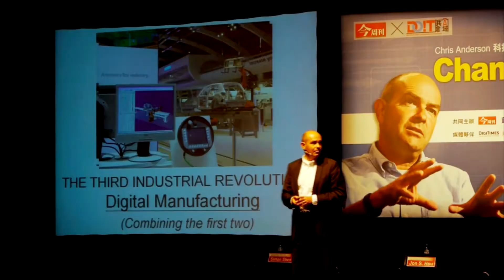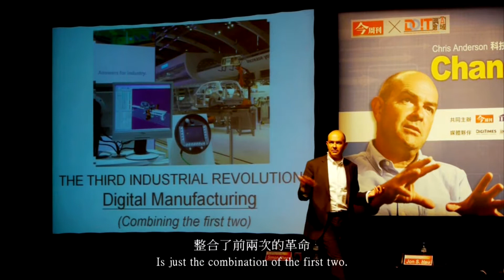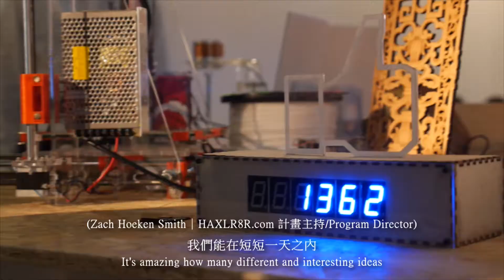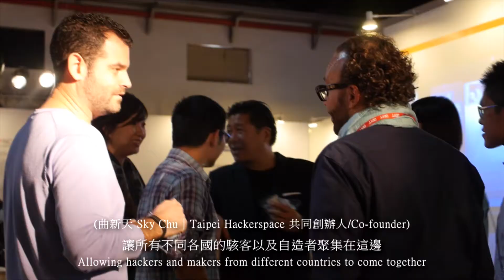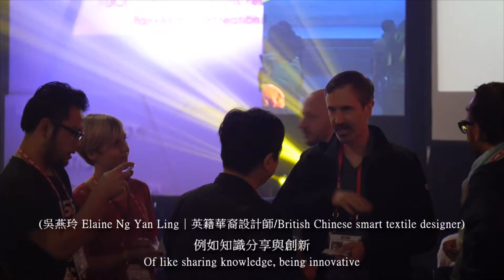「智慧城市2018」- 華碩雲端DO IT Festival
【Citizen Maker Space 動手作，玩創意！】
華碩特別邀請了DO IT共創公域、Fun-Maker及Maker Bar等團隊，攜手打造了「市民創作空間 Citizen Maker Space」，提供多項有趣又實用的課程，含括了APP製作、機器人製作…等，透過簡單的工具，人人都可以是工程師！